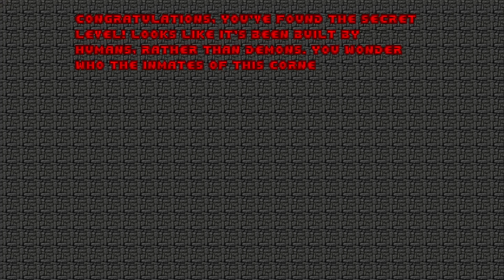Doom: The Plutonia Experiment - Maps 12, 13, 14, 15, 31, 32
I am REALLY blowing through Plutonia! It's hard but it's really fun!! I also almost deleted this video before uploading it haha oopsies